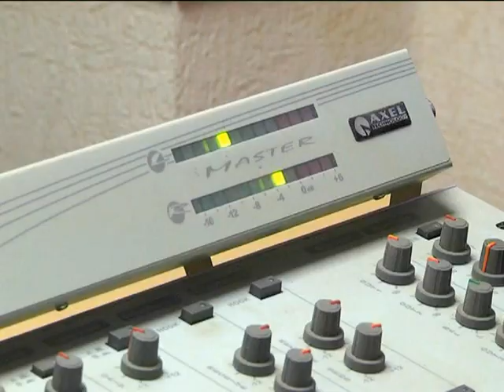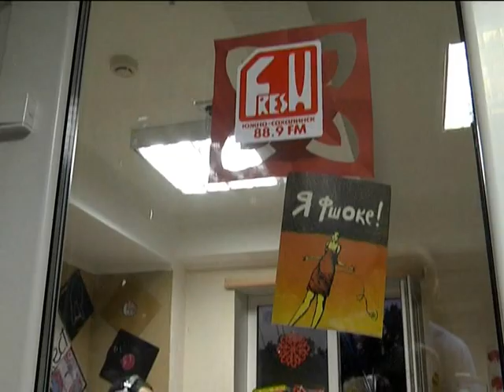Fresh tv #23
- Dj Arram Mantana в гостях на студии
- Кто такая Евгения Милых?!